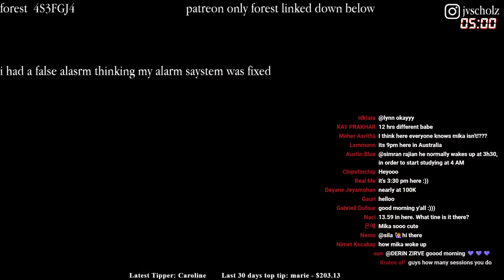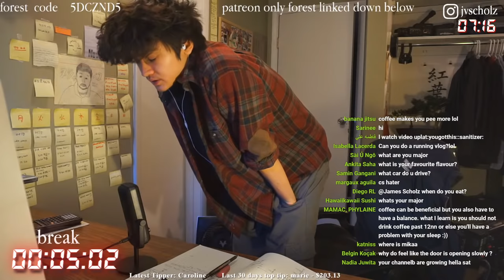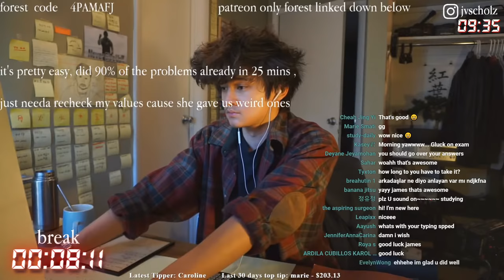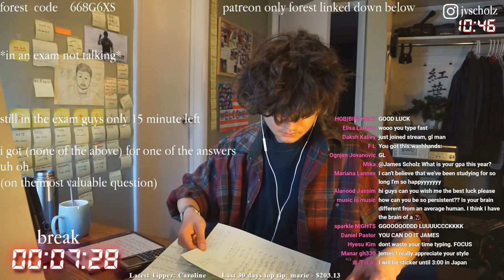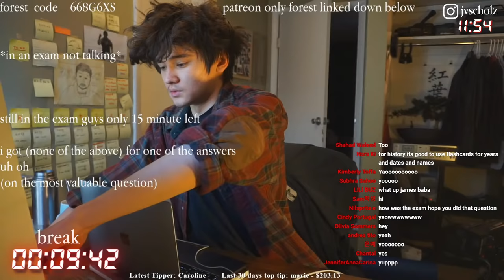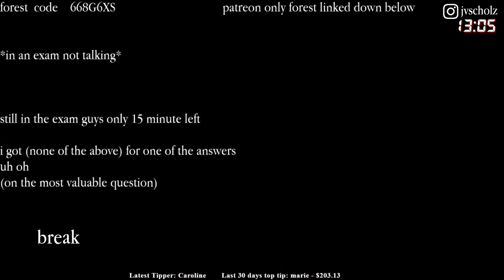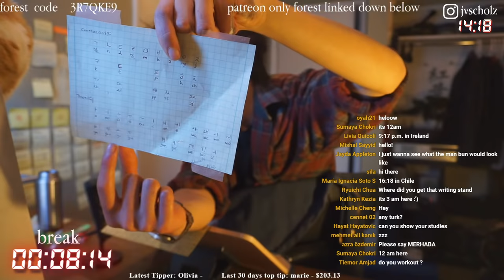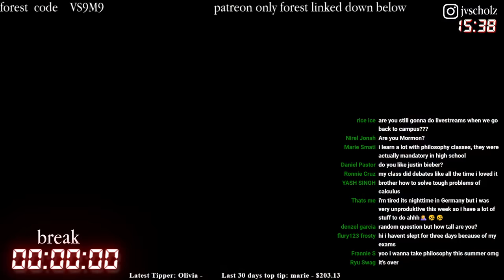study with me live pomodoro | 12 hours *super revision day*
stream and discord rules:
1. english only chat to keep everyone on the same page, if you wish to chat in another language, please do so in the discord channel
2. no advertising
3. no spamming

faq:
personal details:
age- 20
birthday- 4/27/2000
what time do you go to sleep?- 7:30
when do you wake up- 3:30
mbti type? intj

what's with the old stuff? idk man but it's my thing. been into old electronics since middle school

Top donators:
Anonymous
Sam
Saf
Marie
Sophia
Seiko
Myrtle
MDProspect

cheers

thanks!!!

James Scholz
84109

keyboard- m0110a
mouse- intellimouse 3.0
chair- aeron